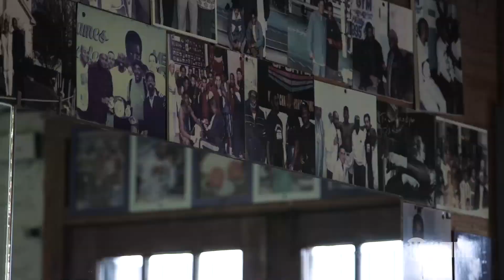Julian "J-Rock" Williams | Williams vs. Matano - March 5th on SHOWTIME BOXING SPECIAL EDITION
“I’m ready for the next one. I train as hard as I can. I’m a dog in every camp.” - Julian Williams

Undefeated super welterweight and Philadelphia native Julian “J-Rock” Williams discusses ring walks, fan appreciation, and establishing himself as fighter on the rise. Williams faces Marcello Matano in a 12-round IBF eliminator - live Saturday, March 5th at 10PM ET/PT on SHOWTIME.